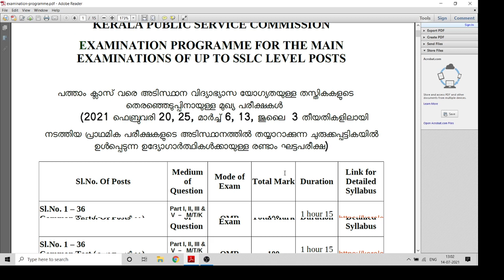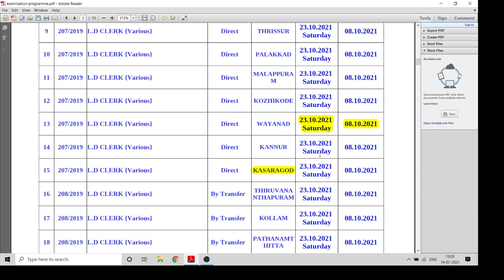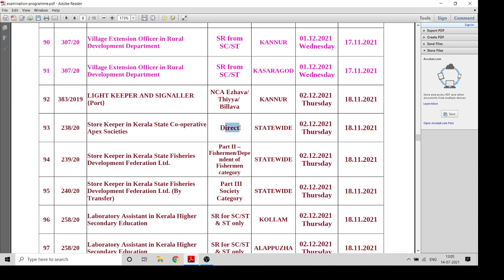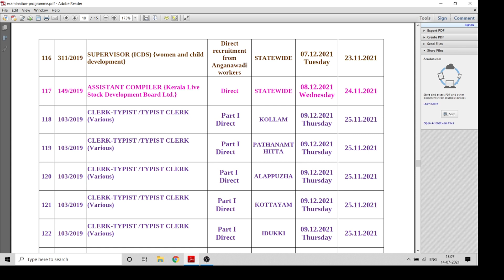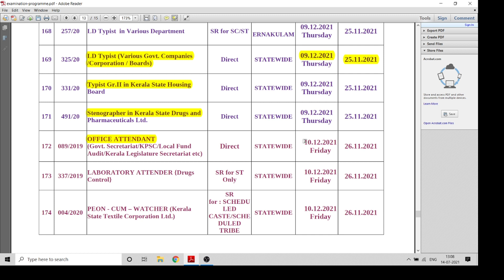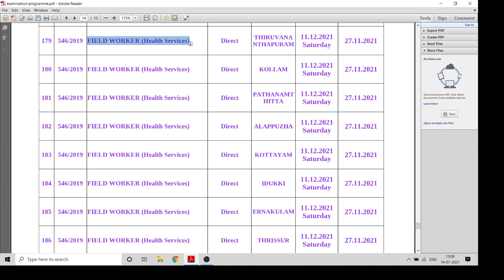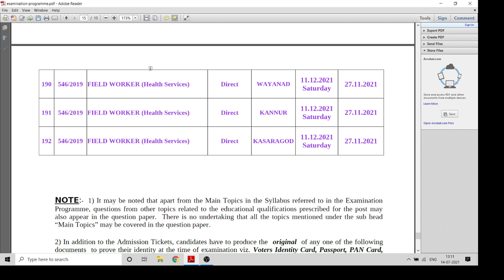10th Level മെയിൻസ് പരീക്ഷയുടെ തീയതി പ്രഖ്യാപിച്ചു.പഠനം ഊർജ്ജിതമാക്കാം|LDC/LGS/Typist/SOA/Salesman...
Mains exam date of 10th Level posts like LDC, LGS, LD Typist, Secretariat Office Attendant, Supplyco Assistant Salesman etc.

Batch Courses:
കഴിഞ്ഞ LDC Mains ബാച്ച് കോഴ്സിൽ ജോയിൻ ചെയ്യാൻ പറ്റാത്തവർക്ക് ഈ പുതിയ കോഴ്സിൽ ജോയിൻ ചെയ്യാം (30th June)
ജേതാവ് : A 100 Day Comprehensive Course for LDC Mains Exam (10th Level Mains) -Batch 3

കഴിഞ്ഞ Degree Level/Secretariat Asst. ബാച്ച് കോഴ്സിൽ ജോയിൻ ചെയ്യാൻ പറ്റാത്തവർക്ക് ഈ പുതിയ കോഴ്സിൽ ജോയിൻ ചെയ്യാം (1st July)

LGS ഉദ്യോഗാർത്ഥികൾക്ക് ഈ കോഴ്സിൽ ജോയിൻ ചെയ്യാം (16th June)
ജേതാവ്: 100 Days Comprehensive Course for LGS Mains Exam (10th Level)

12th ലെവൽ പ്രിലിംസ് പരീക്ഷ കഴിഞ്ഞു. ഇനി മെയിൻസ് പരീക്ഷക്കായി തയ്യാറെടുക്കാം അതിനായി ഒരു അടിപൊളി അവസരം

10th ലെവൽ Mains(LDC/LGS), Degree level Prelims, Secratariat level, HSA, K-TET പരീക്ഷകളുടെ സിലബസ് പൂർണമായി കവർ ചെയ്യുന്ന കോഴ്സുകൾ Unacademy Plus subscription-ലൂടെ ലഭിക്കുന്നതാണ്!

10th Mains പരീക്ഷകൾക്ക് തയ്യാറെടുക്കുന്നവർക്ക് ഇതാ ഒരു അടിപൊളി ടെസ്റ്റ് സീരീസ്. June 1st മുതൽ  Monday to Saturday ദിവസവും രാത്രി 8 മണിക്ക്.

All Kerala Ultimate Mock Test Series For LDC Mains :

10th Mains പരീക്ഷകൾക്ക് തയ്യാറെടുക്കുന്നവർക്ക് ഇതാ ഒരു അടിപൊളി ടെസ്റ്റ് സീരീസ്.

Unacademy Plus subscription benefits:
1. Learn from your favourite teachers
2. Dedicated DOUBT sessions
3. One Subscription, Unlimited Access
4. Real-time interaction with Teachers
5. You can ask doubts in the live class
6. Download the videos & watch offline